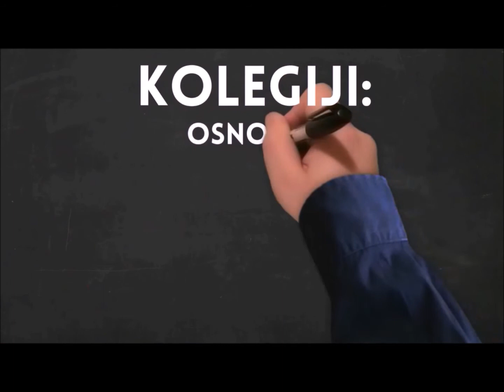Kratak intervju s predstojnikom Katedre za management dr. sc. Goranom Oblakovićem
Kratak intervju s predstojnikom Katedre za management dr. sc. Goranom Oblakovićem u kojem govori o prednostima studiranja na ZŠEM-u.